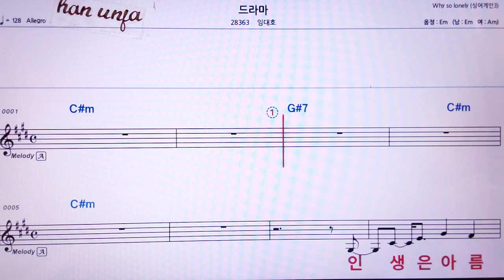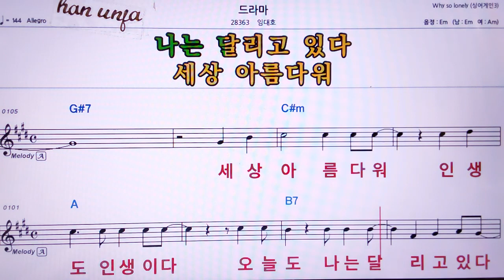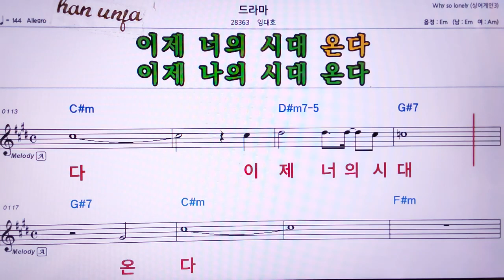💖드라마/임대호 👍MR,유투브 노래방, 가라오케, 악보, 코드, 가사 ,Karaoke,반주